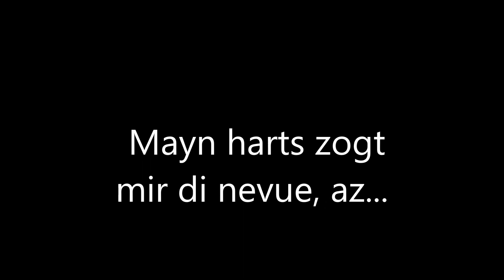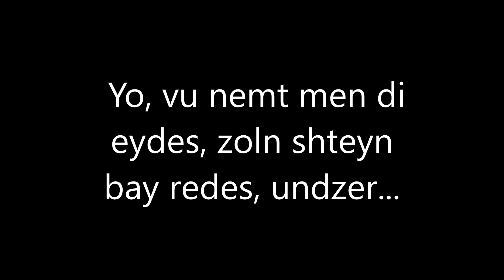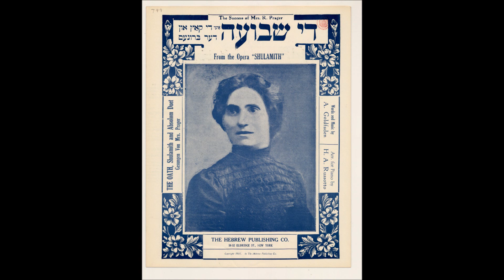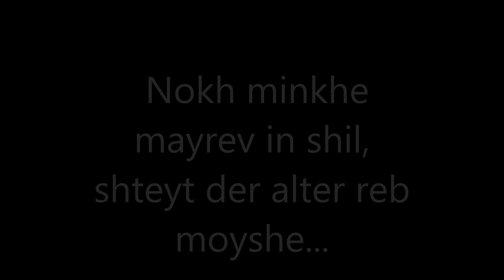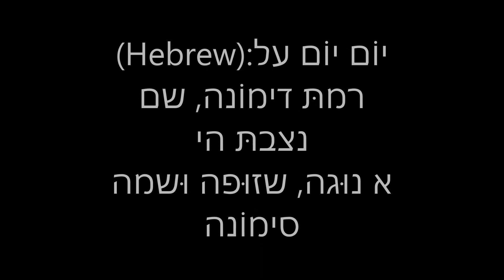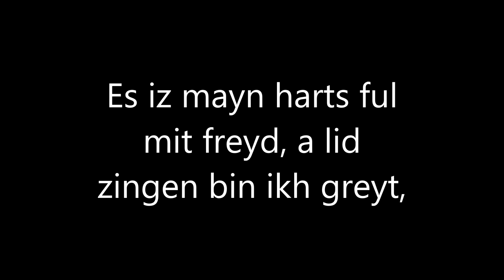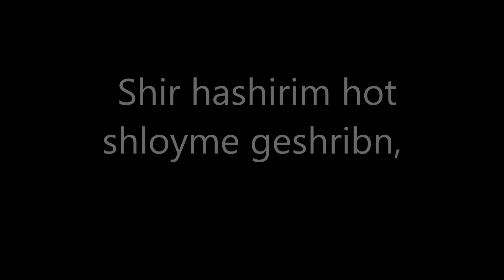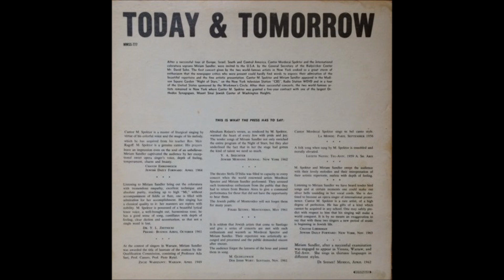Cantorial, Hebrew & Yiddish Songs Cantor M. Spektor & soprano Miriam Sandler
Complete LP ; TODAY & TOMORROW by Cantor Mordecai Spektor and
Soprano Miriam Sandler. MSM   S#777
( khazn Mordkhe Spektor ) Alternate Lp Title : " BEFORE AND TODAY "
TRACKS
A1)  DI GEMURE  0:02- 05:30     -- מאַי־קאָ משמע־לן?
Author: Reisen, Avrom -- רײזען, אַבֿרהם    Abraham Reisen
A2) HOFNUNG   5:30-08:55      Hofnung -- האָפֿנונג
A3) SHEIBONE BEIS HAMIKDOSH  8:56-15:33
   (Hebrew):שיבּנה בּית המקדש בּמהרה בימנוּ ותן חלקנוּ בּתוֹרתך.
A4) ZAMELE                Zhamele -- זשאַמעלע
A5) HAYI SHALOM MOLADETI        (  היי שלום מולדתי (עבֿרית
A6) SHULAMITH       Di Shvue (Shulamis) --( די שבֿועה (שולמית
Composer: Goldfaden, Avrom -- גאָלדפֿאַדען, אַבֿרהם
Abraham Goldfaden
Genre: Theatre / operetta
B1) YEHI ROTZON   יהיוּ לרצוֹן   Composer Secunda, Sholom -- סעקונדאַ, שלום
B2) HERT GEZANG       : Hert Gezang -- הערט געזאַנג
Composer Secunda, Sholom -- סעקונדאַ, שלום
B3) NOCH MINCHE MAARIV
  Nokh Minkhe Mayrev -- נאָך מינחה מערבֿ
B4) SIMONAH     Simona Mi'dimona -- סימוֹנה מדימוֹנה
 Author: Shalmoni, Khaim -- שאַלמוני, חיים
Composer: Weissfish, Shlomo -- ווייספיש, שלמה
B5) SHALOM ISRAEL     Shalom Yisroel (Yid) -- ( שלום ישׂראל (ייִדיש
Author/Composer : Weitman, M.
B6) SHIR HASHIRIM  : Hebrew
 Shir Hashirim (Fleshman) -- שיר השירים (פֿלעשמאַן)
Author/Composer Fleshman -- פֿלישמאַן

 Spektor, Khazn Mordkhe
 ספּעקטאָר, חזן מרדכי און מ. סאַנדלער

-- ספּעקטאָר, חזן מ. און מיריאַם סאַנדלער